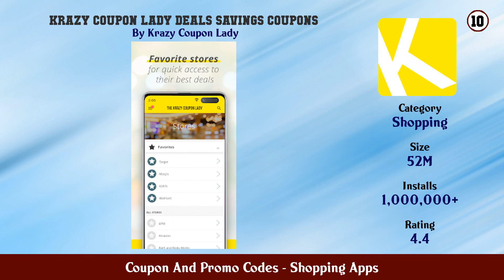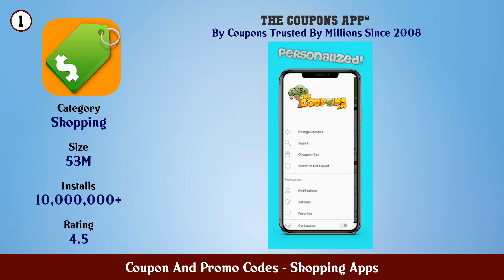Top 10 Coupon And Promo Codes Android Apps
In this video we have listed Top Coupon And Promo Codes Android Apps. This video is for information and reference purpose only.